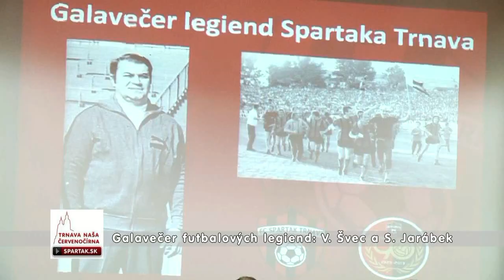Galavečer legiend Spartaka Trnava (1. časť - Valerián Švec a Stanislav Jarábek)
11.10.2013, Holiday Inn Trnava